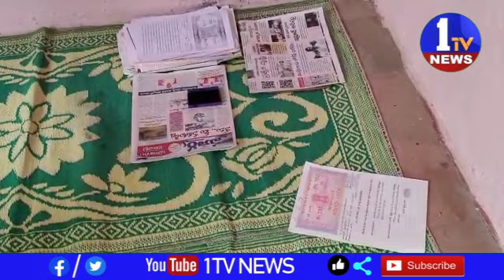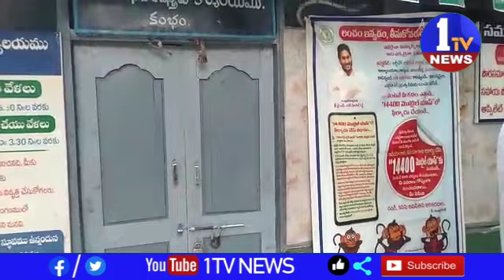ప్రకాశం జిల్లా కంభం సబ్ రిజిస్టర్ కార్యాలయం పై ఏసీబీ దాడులు